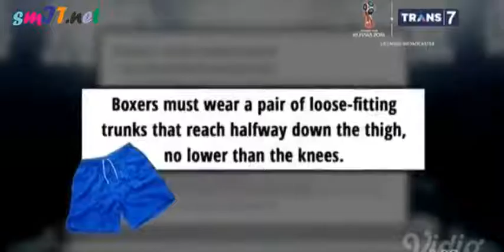ISLAM PEDIA : WANITA MUSLIM BERPRESTASI LUAR BIASA DIAKUI INTERNASIONAL